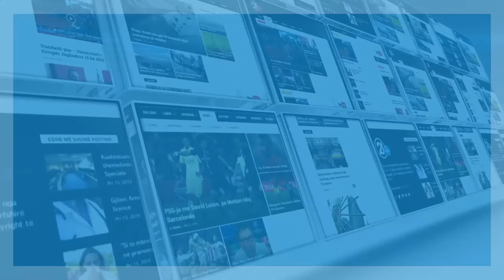KESHILLI PROKURORIAL 05 01 2019